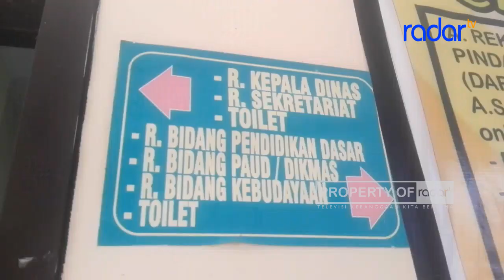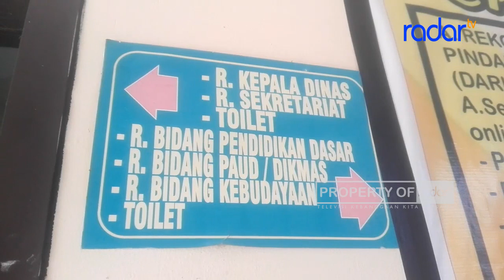CEGAH BERANDALAN MOTOR, DISDIK AJAK ORANG TUA LEBIH PERHATIAN